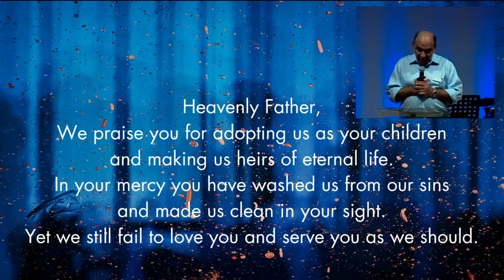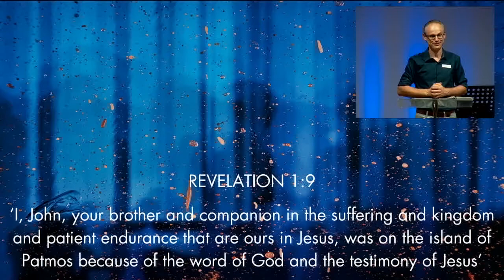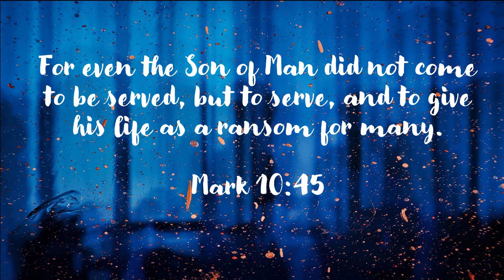JESUS UNMASKED - THE WAY OF JESUS - 21 February 2021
Stanhope Anglican Church Family Service - Mark 10:32-52